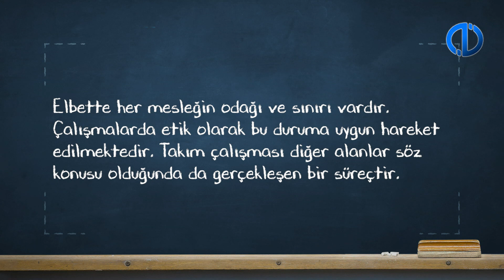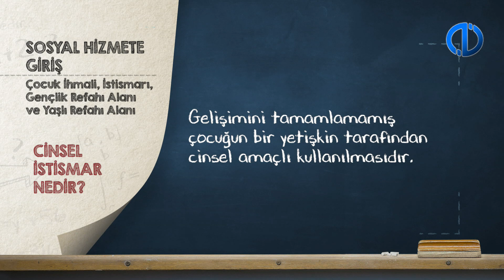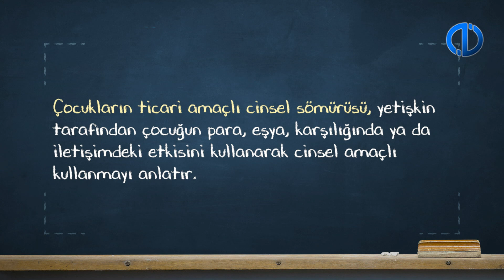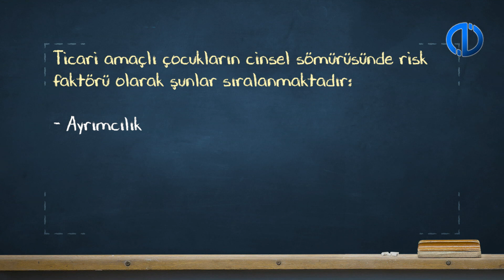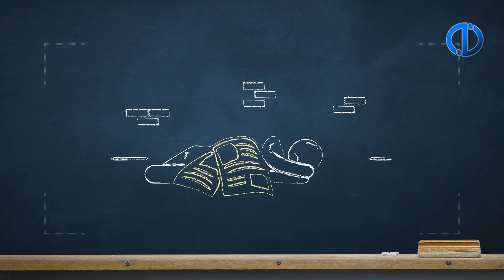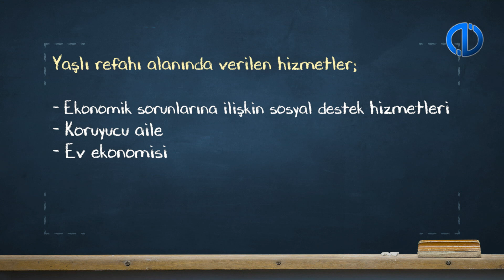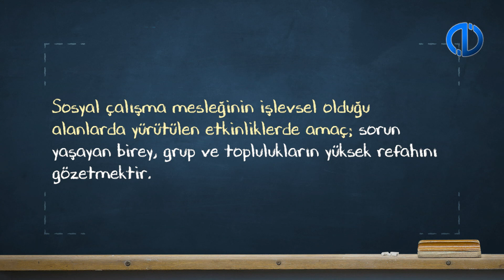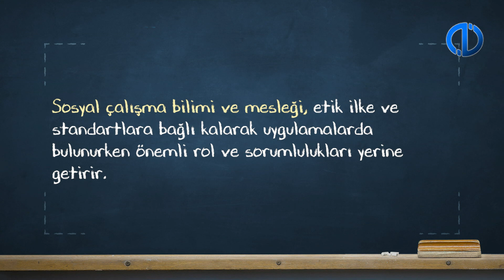SOSYAL HİZMETE GİRİŞ - Ünite 6 Konu Anlatımı 1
Çocuk ihmali ve istismarını tanımlayabilme ile gençlik refahı alanını açıklayabilirsiniz.
Sosyal hizmetlerde yaşlı refahı alanını tanımlayabilirsiniz.
Yaşlı ihmali ve istismarını açıklayabilirsiniz.
Tıbbi sosyal çalışma uygulamasını açıklayabilirsiniz.
Psikiyatrik sosyal çalışma uygulamasının özelliklerini sıralayabilirsiniz.
Engelli refahı alanını açıklayabilirsiniz.
Adalet alanında sosyal çalışma uygulamasını tanımlayabilirsiniz.